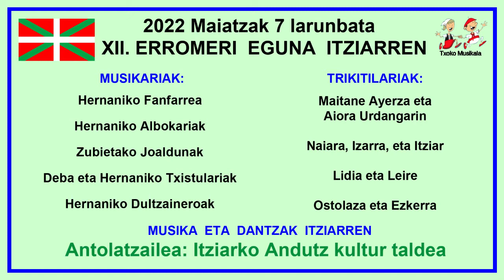202205071403 Lidia Irigoien eta Leire Astiasaran, Itziarko XII. Erromeri egunean